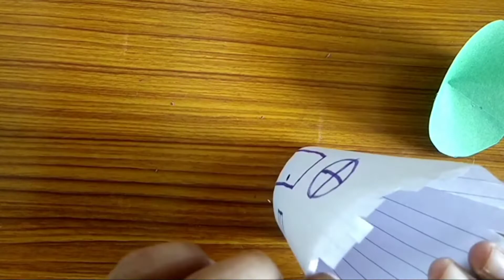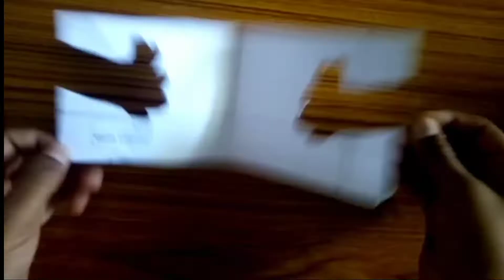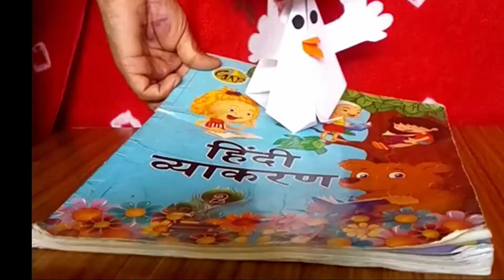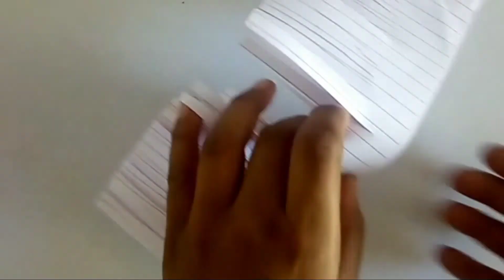easy cute animal paper crafts for kids|siper cool paper craft activities for kids to d